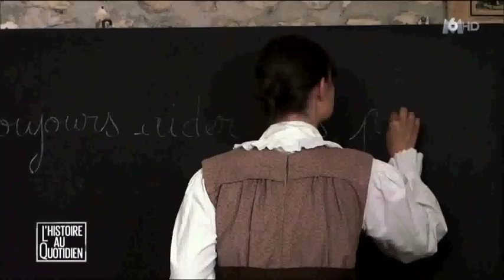Les lois Jules Ferry sur l'école (6)